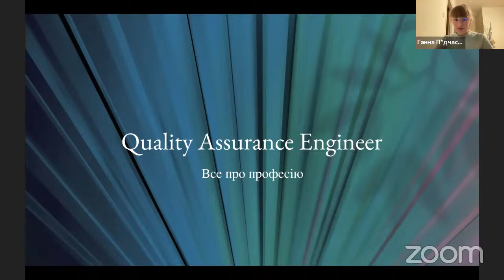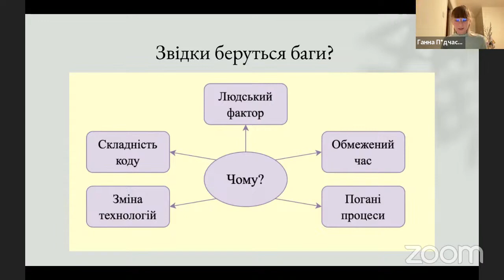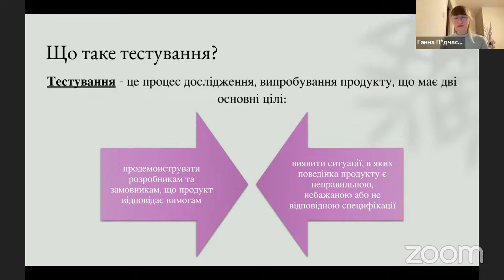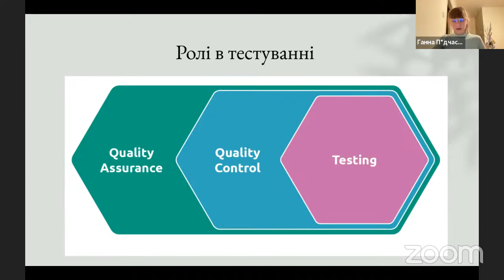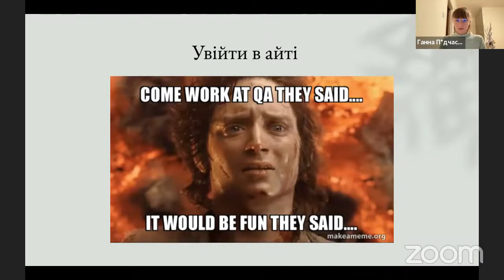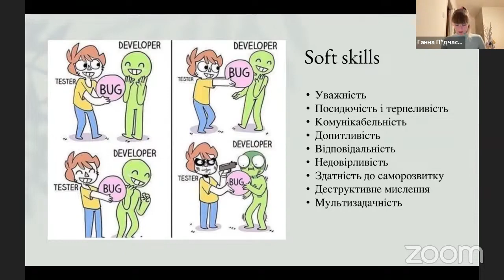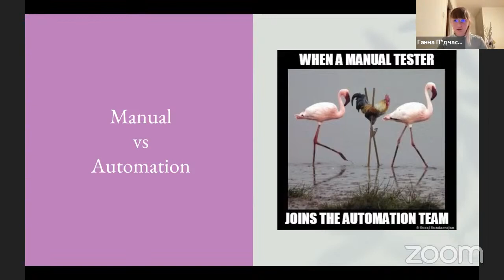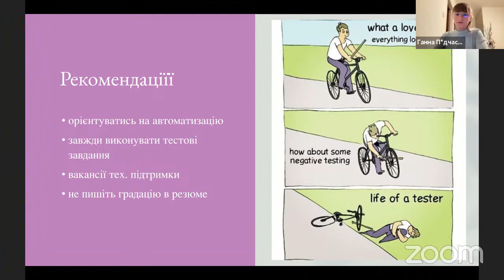Усе про професію QA: тести, баги, фічі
Четвертий вебінар АЙТI HALLOWEEN 🎃🎃🎃 Конференції, на якому Ви дізнаєтесь:
- чим займається тестувальник;
- наскільки сьогодні затребувана ця професія;
- які є перспективи розвитку у новачків;
- які будуть труднощі на початку кар’єри;
- як отримати перший офер в QA.